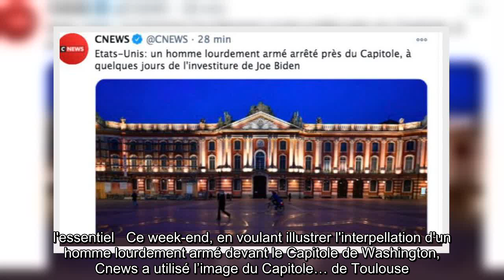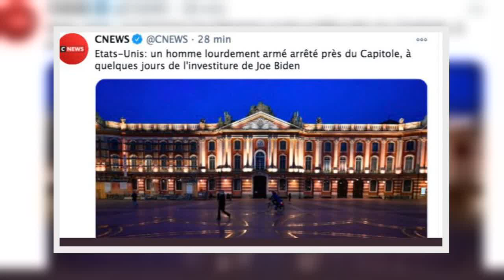✅ La grosse bourde de CNews qui confond le capitole de Washington avec celui de Toulouse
✍ l'essentiel   Ce week-end, en voulant illustrer l'interpellation d'un homme lourdement armé devant le Capitole de Washington, Cnews a utilisé l’image du Capitole… de Toulouse.    L'espace de quelques instants, Toulouse est devenue la capitale des Etats-Unis. Pour illustrer le Capitole de Washington, une photo de la place du Capitole à Toulouse a été publiée par la chaîne CNews ce samedi. Une erreur qui n'a pas manqué d'attirer l'attention de nombreux internautes.    À la place, c’est une photo nocturne de l’Hôtel de la Ville rose qui a été choisie pour illustrer l'article, qui concernait l'interpellation d'un homme lourdement armé, arrêté près du Capitole. Les internautes s'en sont donc donné à cœur joie, à l'image de l'adjointe au maire de Toulouse, Laurence Arribagé.   ...